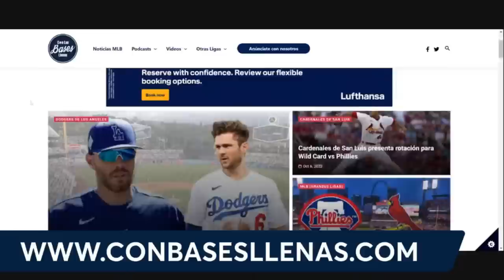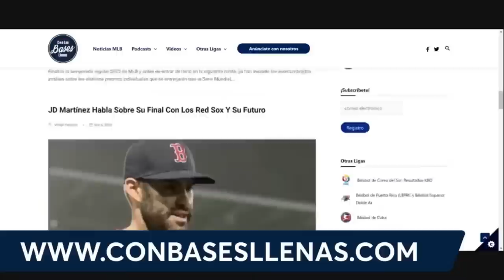MLB: EDWARD OLIVARES DA HOME RUN A 452 PIES Y PRENDE EN FUEGO LA PIZARRA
El home run más impresionante de la temporada actual de Grandes Ligas (Major League Baseball) lo conectó ayer Edward Olivares de los Reales de Kansas City, batazo que viajó a 452 pies y se impactó contra la pizarra, prendiendo en fuego la misma. Te mostramos las imagenes y ademas repasamos todos los resultados de ayer en el mejor beisbol del mundo.

🎙No deje de escuchar nuestros podcasts🔊 :
Con Las Bases Llenas: